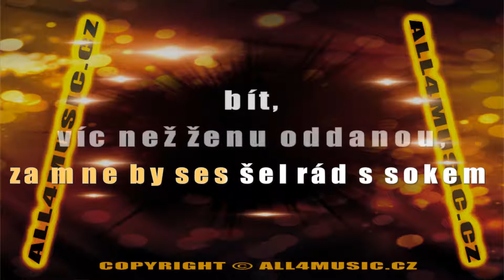KJ0879 JITKA ZELENKOVÁ-Zlatý kočár (Karaoke verze)